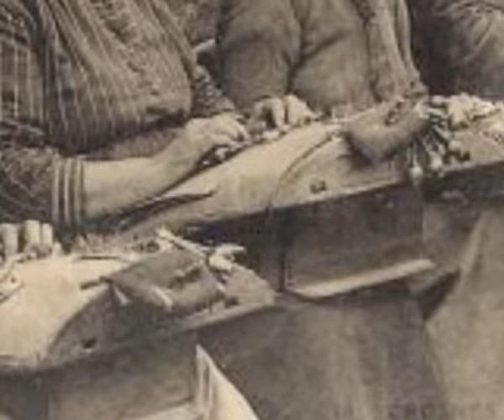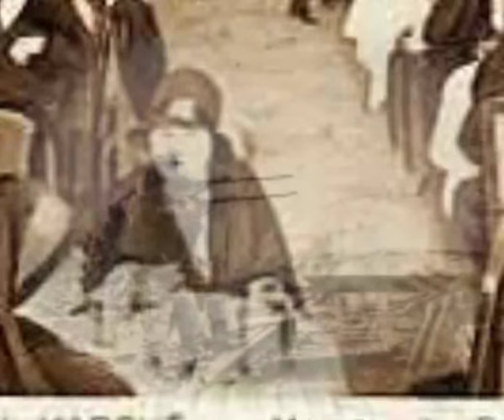Louise - Gérard Berliner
Montage perso inspiré par la chanson de Gérard Berliner